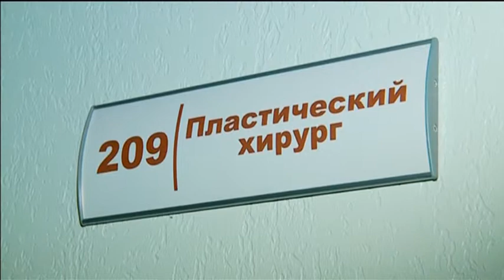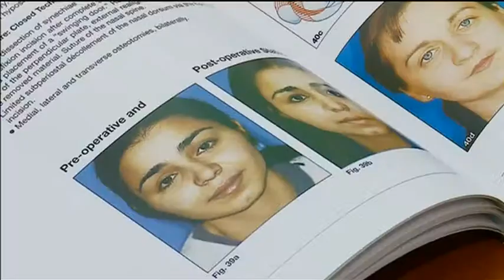Вера в пластику - «Утро с Вами» 23.10.2014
Возможность изменить свое тело появилось у людей 200 лет назад. 23 октября 1814 года в Лондоне хирург Джозеф Карпю провел первую в Европе пластическую операцию - на носу. С тех пор появился миф, что хирурги могут сделать нас идеальными. Но так ли всесильна пластика, как мы её себе представляем? Ответ у Натальи Жуковой.